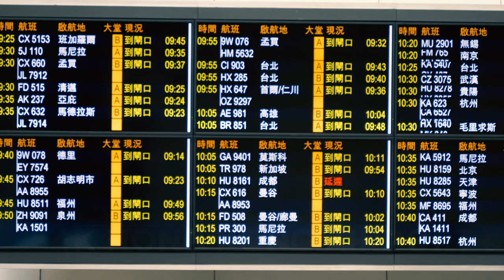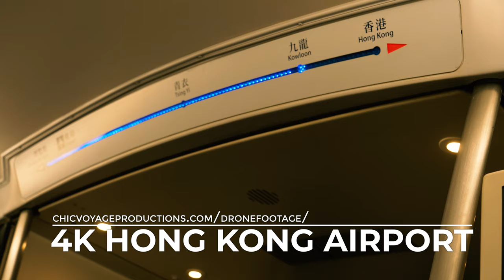HONG KONG AIRPORT Terminal 2 FOOTAGE 4K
This is 4K Footage shot from the Hong Airport to the City prior to the Hong Kong protests in 2018
License this Footage in 4k resolution:

Where I find Accomodation in Hong Kong. I like HKU MRT station

My camera Panasonic GH5 with lens kit

My backpack: 13 inch laptop version Sirui Urbanpro

DJI OSMO for vlogging

lacie 1tb My Free Video Editing Course (Adobe Premiere 2019)

Learn Travel Aerial Videography with me using Mavic Air

My street Videography Backpack

My ultrabook laptop for editing Adobe Premiere on Windows 10 Huawei Matebook Pro X Windows Macbook Pro Killer